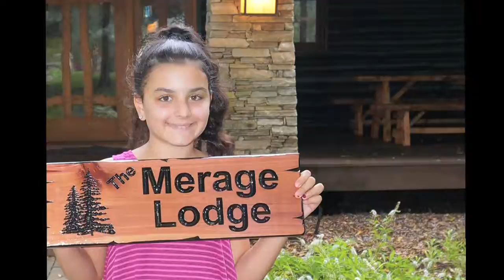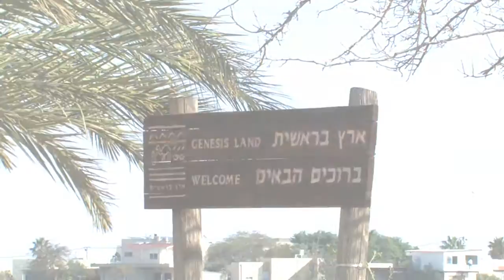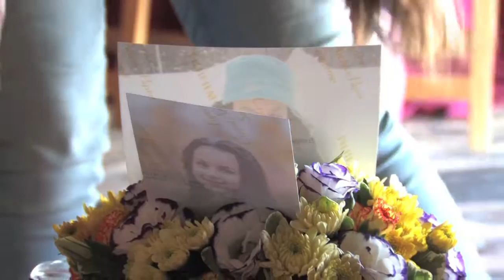shlomi boxer - 1. Abby's Bat Mitzvah Israel, Opening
Abby's Bat Mitzvah Israel, Opening

שלומי בוקסר, יצירתיות ואומנות בוידאו
Shlomi Boxer - Creative & Artistic videography
צרו קשר contact